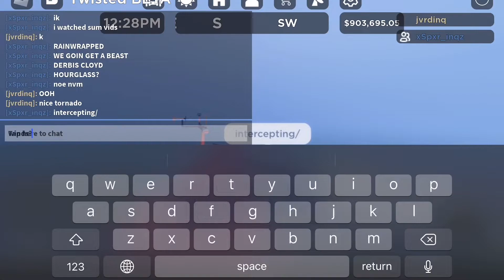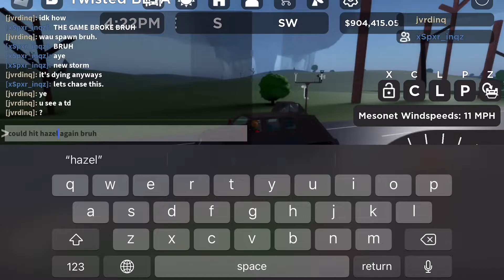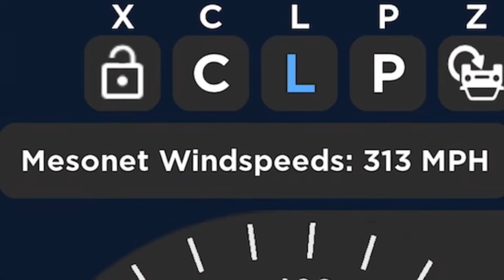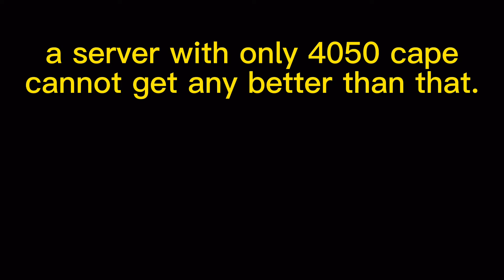Wedge Tornado NEARS RECORD?! (w/ MaxxWalkerYt1) (Roblox Twisted)